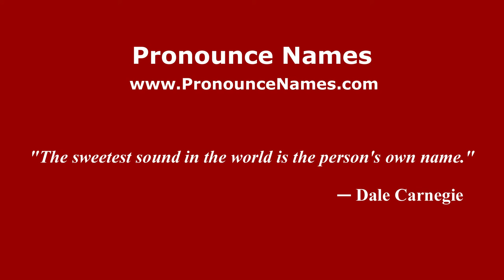How to pronounce Mikhail (Colombian Spanish/Colombia) - PronounceNames.com